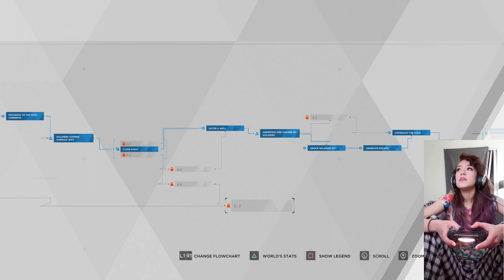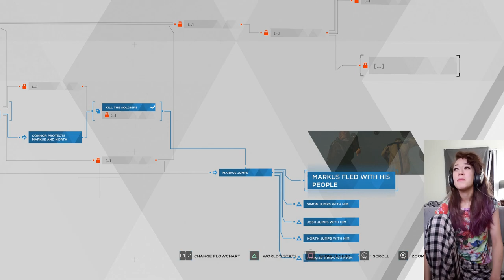Jericho? More like Jeri- BLOW - Detroit Become Human Part 20 - Tofu Plays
This place about to Bloooooowwwww oh oh oh oh oh oh oh.